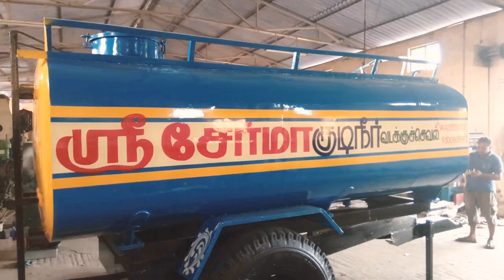Water tank painting works Vembar